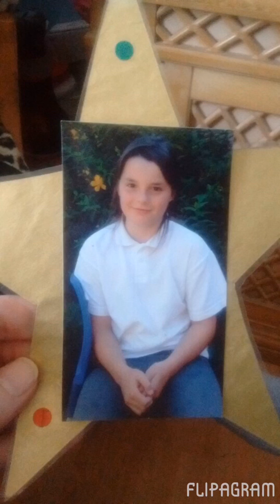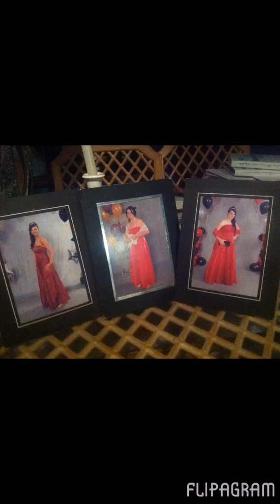REST IN PARADISE LAUREN HAINES